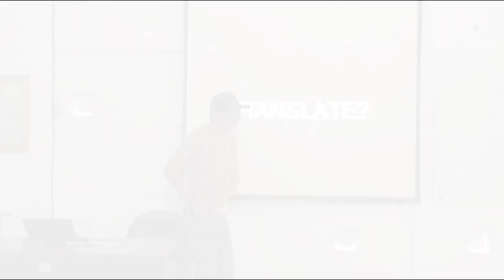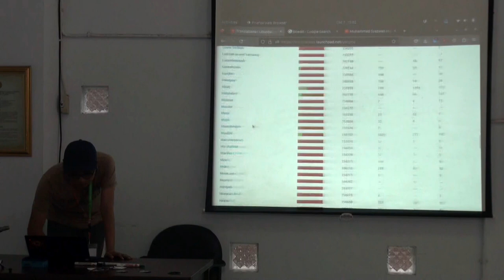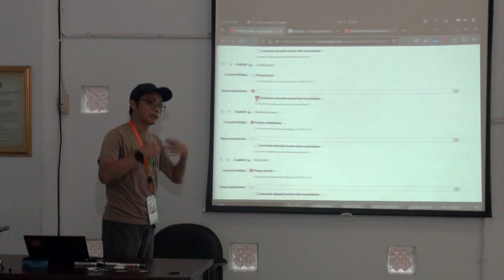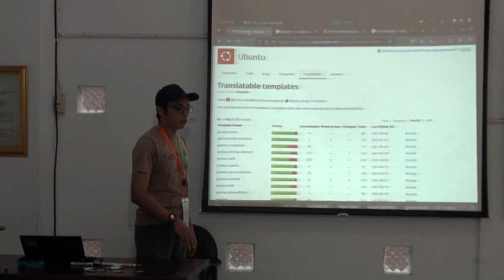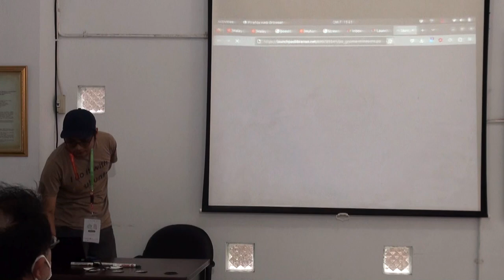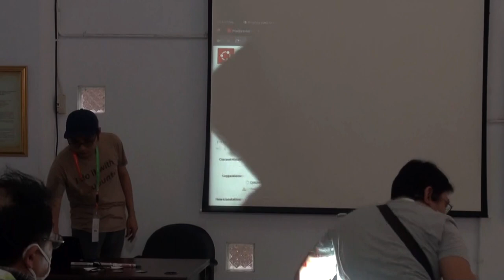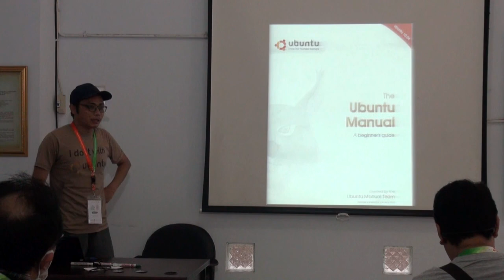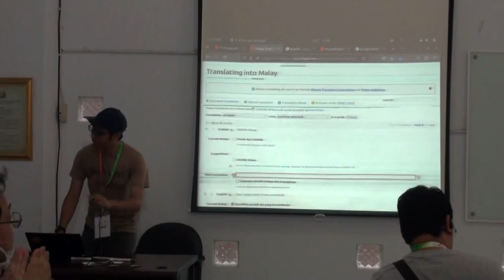Hands-On on Translating in Ubuntu - Muhammad Syazwan Md Khusaini | UbuCon Asia 2023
Hands-On on Translating in Ubuntu by Muhammad Syazwan Md Khusaini